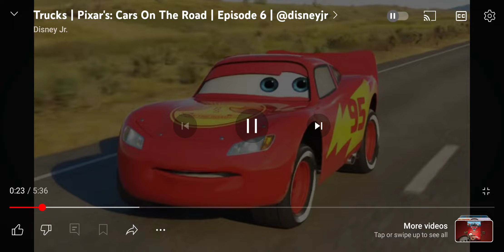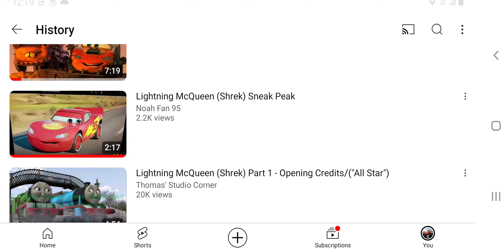Lightning McQueen (Shrek) Sneak Peek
- Shrek - Lightning McQueen (Cars)
- Donkey - Tow Mater (Cars)

Lightning McQueen says Race Cars Are Like Onions